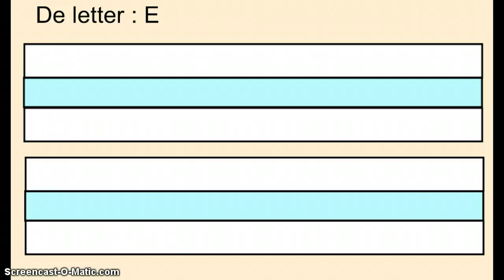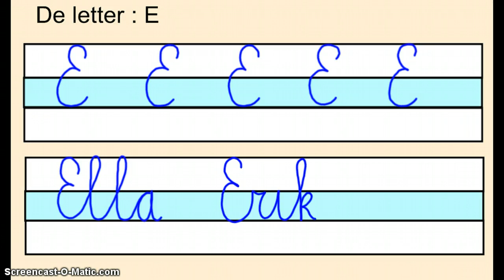De hoofdletter E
hoofdletter E kameleon schrift tweede leerjaar